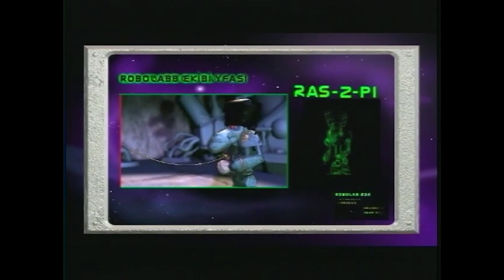Robolabb Space Jokers 7.Bölüm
Pek çok millet tarafından oluşturulmuş robotların uzaya gönderilmesi ve onların maceralarını konu alan bir animasyon.

Yapım: Ali Murat Erkorkmaz